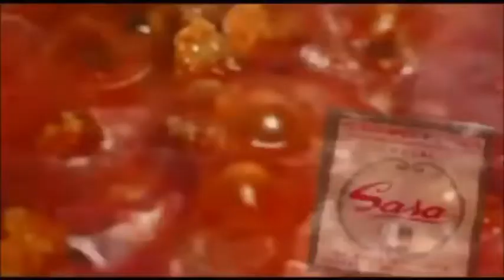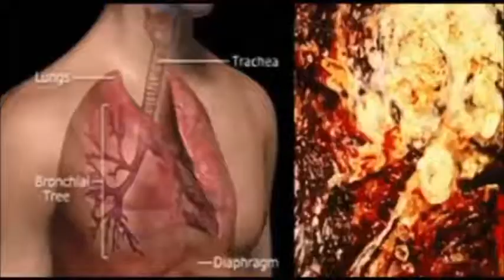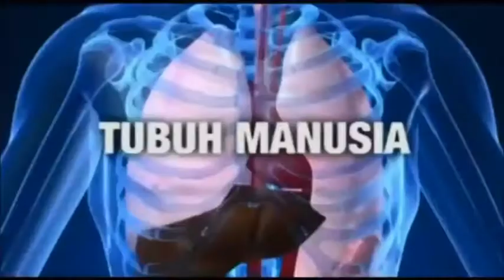Pentingnya Buang Racun Tubuh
Pentingnya Detoksifikasi Tubuh - Yuk Simak Pembahasan Pentingnya Dan Manfaat Detoksifikasi Tubuh.

Smart Detox adalah salah satu Paket Produk Makanan Kesehatan Dan Pelangsing terbaik saat ini untuk bisa atasi masalah Kegemukan Dan Obesitas dengan cara alami, aman dan menyehatkan.
Karena smart detox cara kerjanya adalah melakukan pembersihan racun dan toksin di dalam organ-organ penting tubuh sehingga setelah menjalankan detox tubuh anda akan merasakan tubuh lebih sehat dan Bonus Untuk Anda Yaitu dapat Menurunkan berat badan dan langsing singset hanya dalam 20 hari,Namun dengan menjalankan secara disiplin pola makan 232.

Manfaat Smart Detox :

Dapat Menjaga Kesehatan Jantung
Dapat Mencegah Dan Mengatasi Sumbatan Pembuluh Darah
Dapat Mempercepat Pembakaran Lemak Dalam Tubuh
Dapat Menormalkan Kadar Gula Dalam Darah
Dapat Menormalkan Kadar Kolesterol
Dapat Memperbaiki Fungsi Ginjal Dan Hati
Dapat Memperbaiki  Fungsi Pencernaan
Dapat Memperbaiki Fungsi Paru-Paru
Memberikan Hasil Pada Wajah Lebih Cerah Dan Lebih Awet Muda
Dan  Bonus Yang Sangat Di Inginkan Setiap Orang Pada Umumnya Memberikan Solusi Untuk Mendapatkan Berat Badan Ideal Dalam 20 Hari.